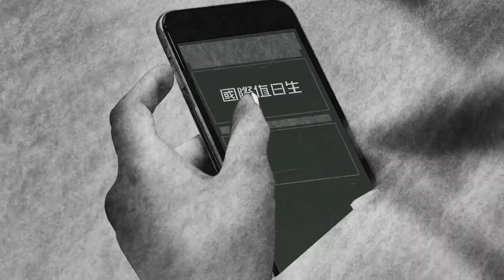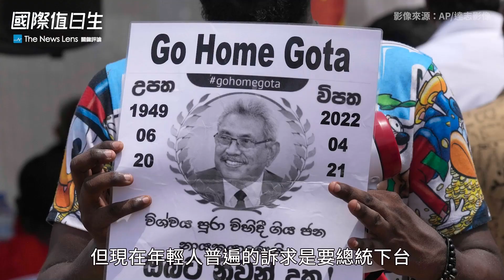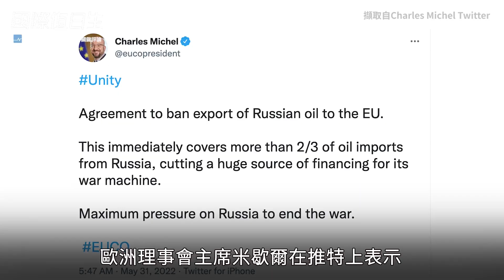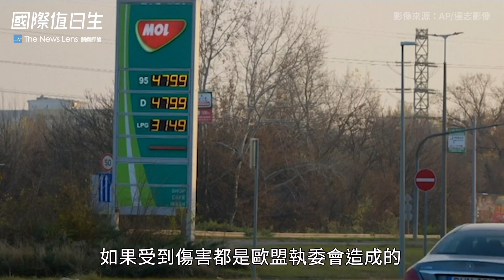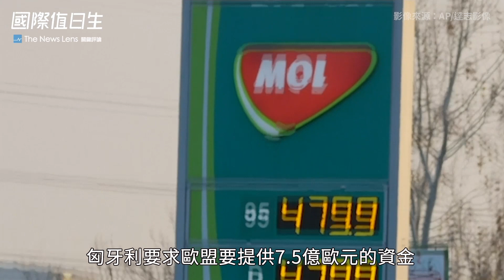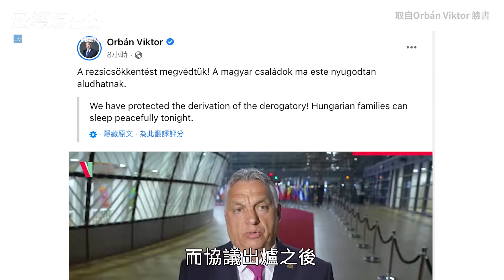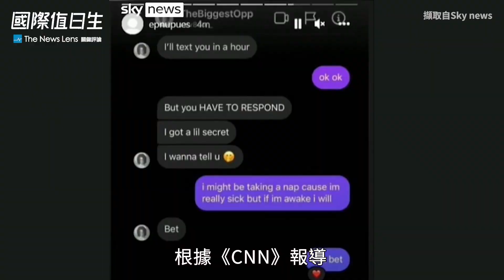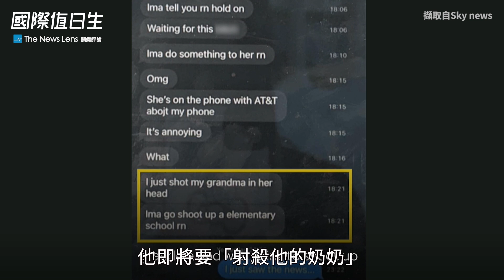這對兄弟誤國10餘年，斯里蘭卡經濟崩潰｜歐盟禁運俄油，誰是大贏家｜18歲槍手先殺奶奶再闖校園屠殺｜國際值日生Ep.118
《關鍵評論網》全新付費訂閱內容 TNL+ 上線啦
※ 關於 TNL+，關鍵評論網共同創辦人楊士範（Mario）想跟讀者們說的話：

【購買流程】
1. 進入關鍵評論網付費會員訂閱平台「TNL+ 商品頁」
2. 立即購買 TNL+ 或先放入購物車
3. 註冊或登入會員
4. 結帳成功收到開通信後，即可前往「關鍵評論網」使用購買之會員帳號登入閱讀：

- 貼心提醒一：TNL+ 為線上訂閱商品（無實體），由於系統限制，購買時門市自取部分請點選唯一選項關鍵評論網商城即可。
- 貼心提醒二：商品購買成功並收到系統開通信之後，請務必於「關鍵評論網」內，使用訂閱 TNL+ 之會員帳號登入，若只是於商城登入會員帳號，「並不會」開啟任何付費功能。

● 斯里蘭卡經濟崩潰，學生欲闖總統官邸，要求總統辭職下台。

● 歐盟最終敲定禁運9成俄國石油，但結果其實是匈牙利抵制後的折衷辦法。

● 美國校園槍擊案再起，18歲槍手生前雖無前科，但個性孤僻曾在校遭受嚴重霸凌。